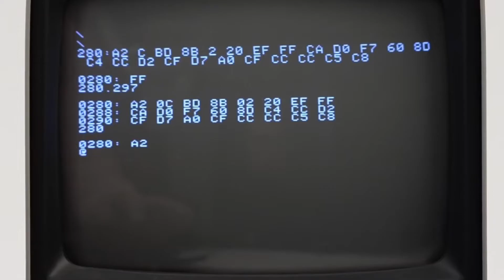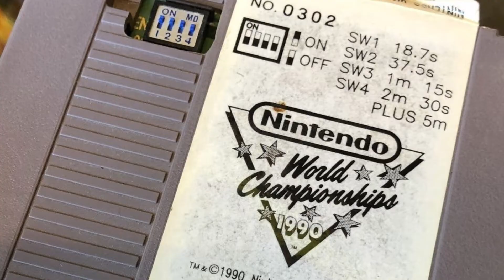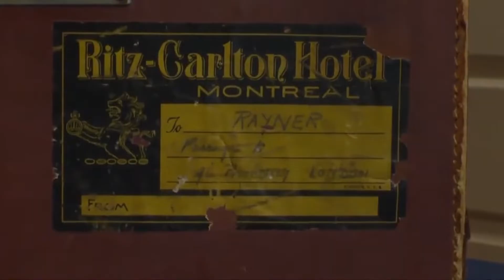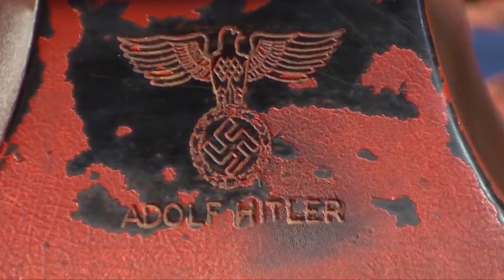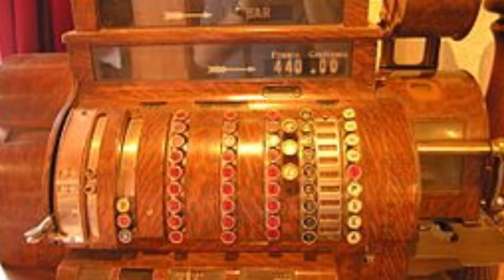Top 10 Crazy Expensive Tech Inventions That Changed Everything 💻🔧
Top 10 Most Expensive Inventions That Changed the World – Prepare to Be Amazed! 🌌💻
Ever wondered which inventions were both groundbreaking and insanely expensive? 💵 In this video, we explore the top 10 inventions that not only revolutionized the world but also came with mind-blowing price tags! From billion-dollar technologies to decades of research, discover what it took to bring these innovations to life and how they shape our future. 😮✨